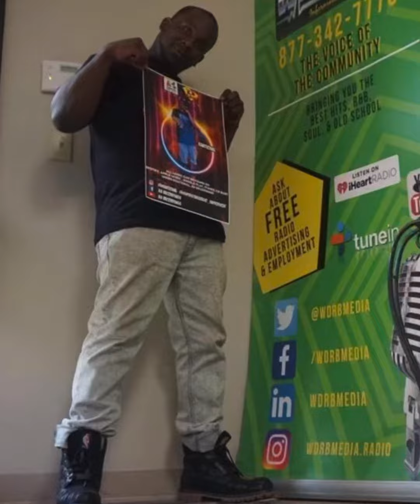Knational promo video